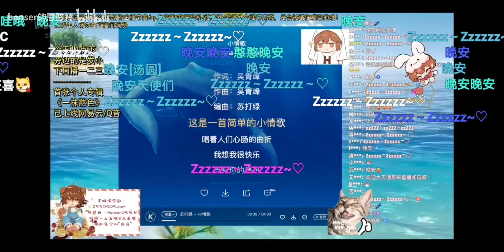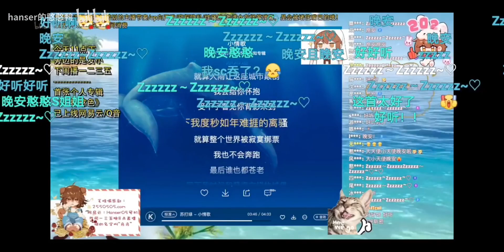sugies&hanser-小情歌 推薦程度:★★★★★